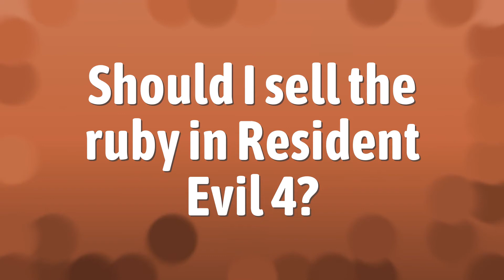Should I sell the ruby in Resident Evil 4?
Dante Ravioli • Should I sell the ruby in Resident Evil 4?